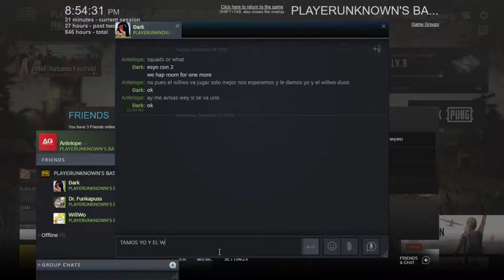PUBG FOR A BIT LIVE